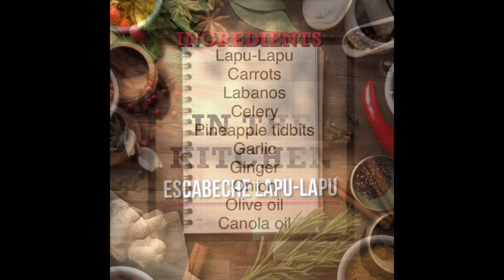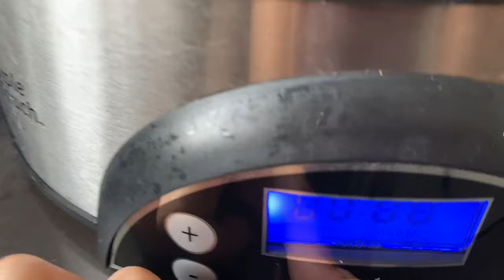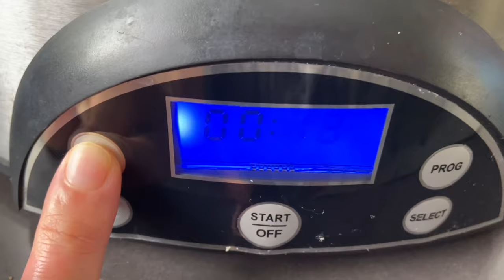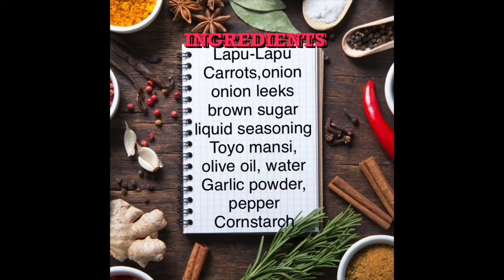3 WAYS OF COOKING LAPU-LAPU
HELLO! WELCOME TO SOJI FAMILY WHERE YOU'LL FIND COOKING RECIPES, COOKING TIPS, MOMMY TIPS, TRAVEL AND WE WILL BE DOING HOW-TO VIDEOS.
WE STARTED THIS CHANNEL BECAUSE MY DAUGHTER LOVES TO BLOG BUT BECAUSE OF SOME RESTRICTIONS TO CHILDREN WE DECIDED TO MAKE THIS CHANNEL FOR THE WHOLE FAMILY . AND WE ARE HOPING YOU WILL LOVE OUR CHANNEL TOO.
WHY SOJI? SOJI STANDS FOR SOFIA MY DAUGHTER AND JI FOR JINJUR SOFIA'S BROTHER AND FAMILY BECAUSE WE ARE FAMILY.

SOFIA ALWAYS SAYS TO HER FRIENDS OR COUSIN REMEMBER SHARING IS CARING THAT'S WHY YOU WILL ALWAYS SEE TO OUR CHANNEL THAT WORD AND IT'S A GOOD REMINDER TO US TO LOVE ONE ANOTHER.